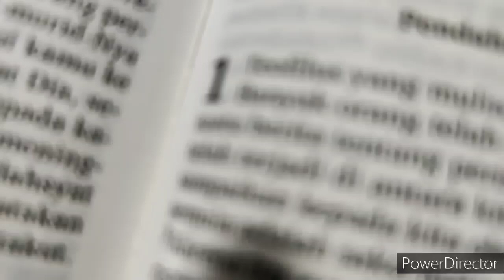LIMA M DALAM PELAYANAN, homili romo yohanes gunawan pr, raker komisi liturgi KAS